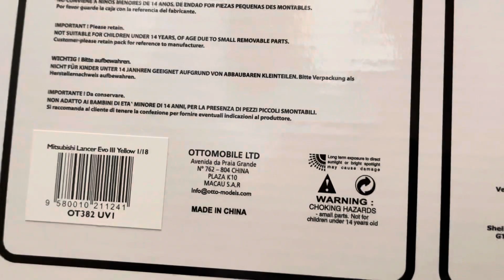1:18 OttOmobile Mitsubishi Lancer Evolution III 三菱三代路荀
1:18 OttOmobile Mitsubishi Lancer Evolution III 三菱三代路荀